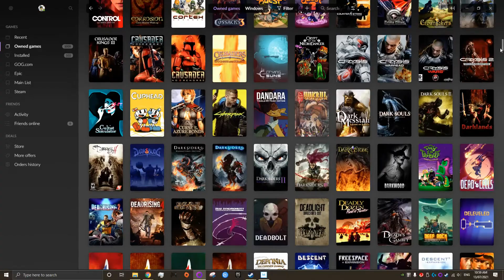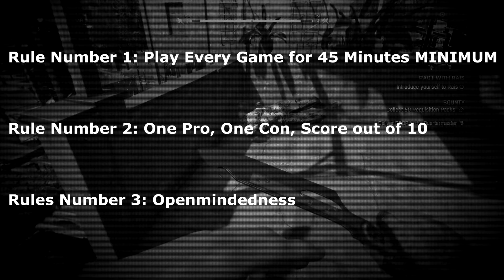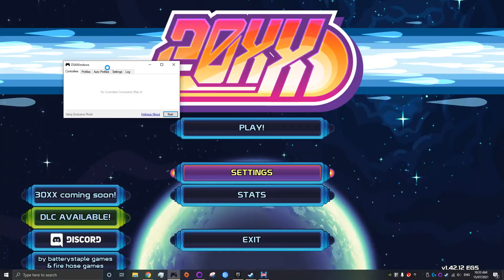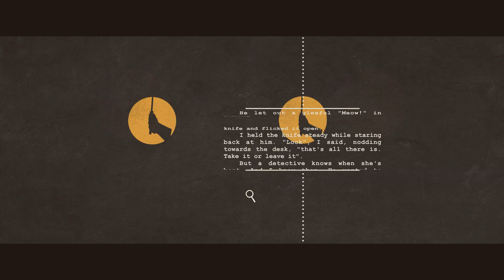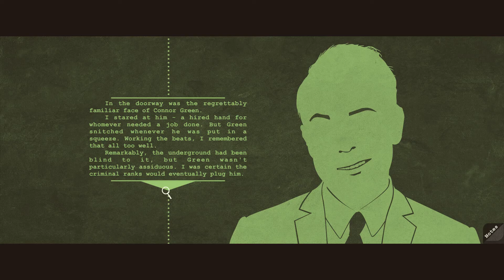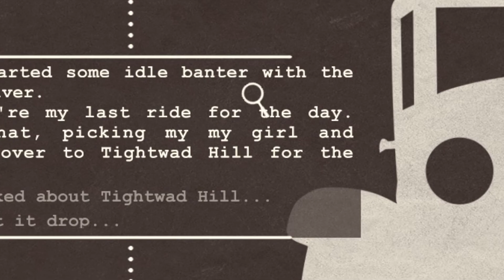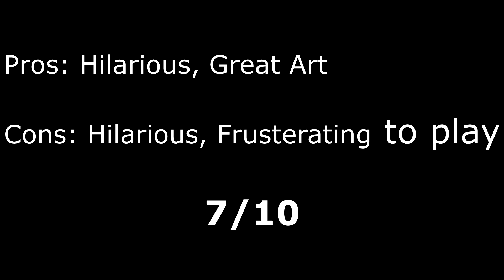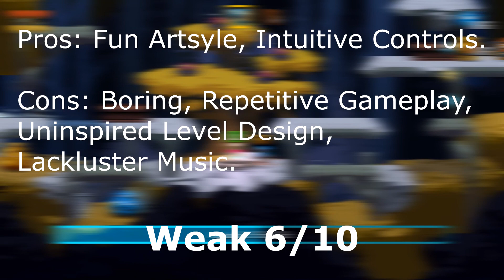Getting Through It Volume 1: Reviewing My Entire PC Game Library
Welcome to my New Series Getting Through It, where I play and review my entire 1005 game library. Which games do I like and dislike? Was I right never to play some of the games I bought? can I maintain my sanity? All will be answered in this first installment into a probably 2 million episode series.

0:00 Intro
2:28 Wheels Of Steel Series
5:57 20XX
7:28 A Case Of Distrust
11:04 A Hat In Time
12:21 A New Beginning
15:19 A Story About My Uncle
17:41 A Total War Saga: Troy
18:35 Absolute Drift
20:02 Abzu
21:58 A.D. 2044
22:30 Aegis Defenders
23:52 Conclusion

All music heard is either made by me, in game music, or Ram Ranch by Grant Macdonald